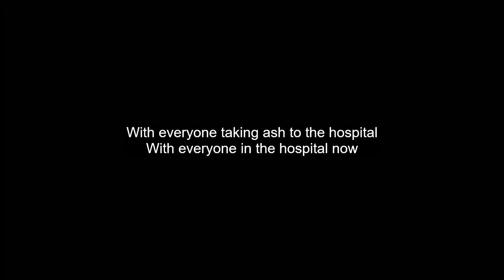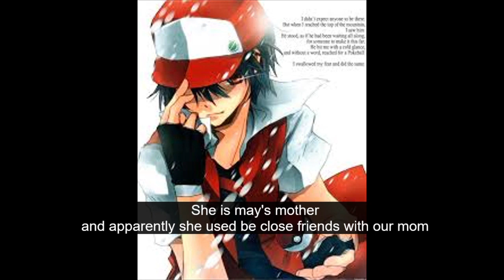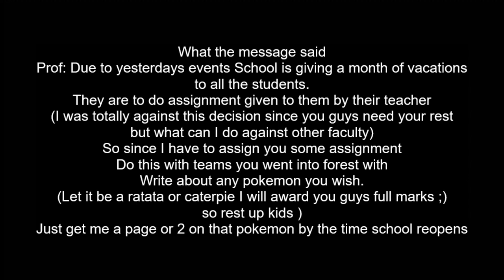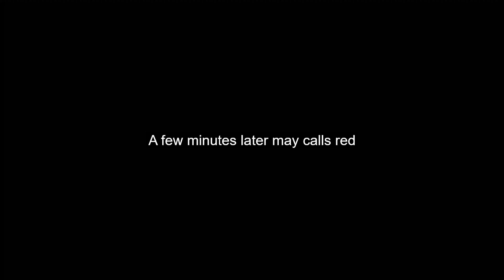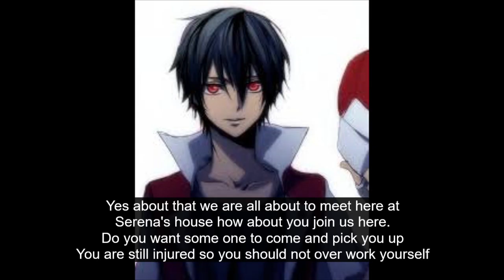pokemon Return of the Heroes ep14